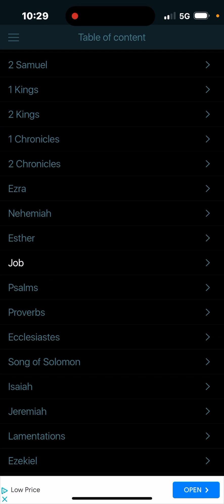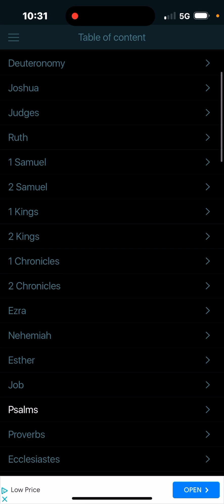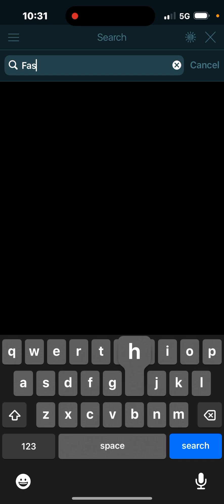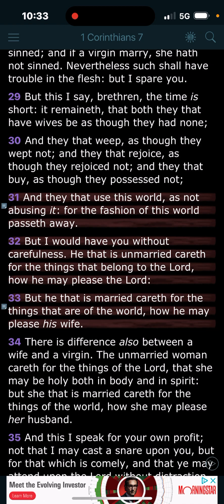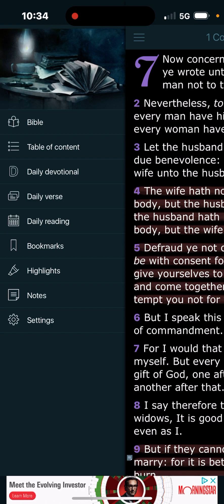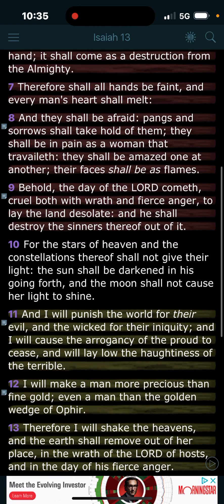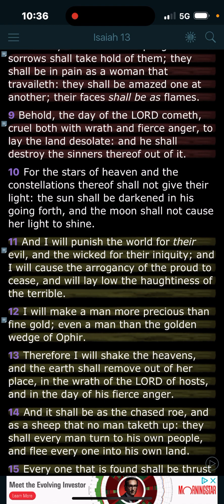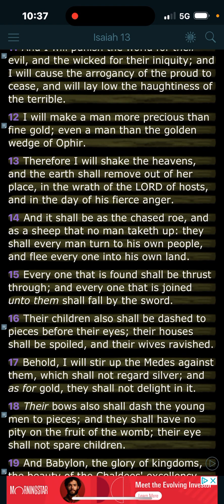The earth is given unto the wicked